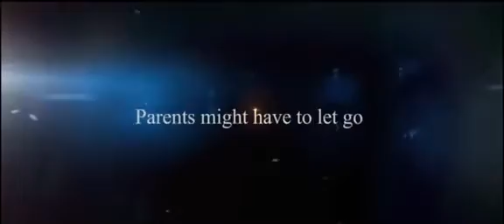Must watch!! Karamoja film by @eleanornabwiso.